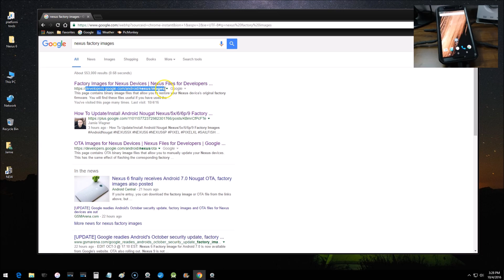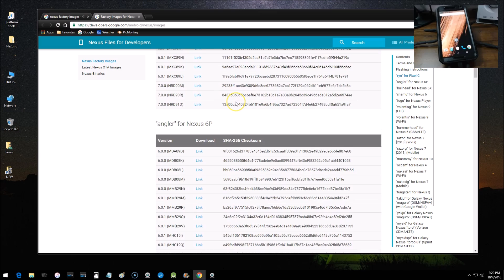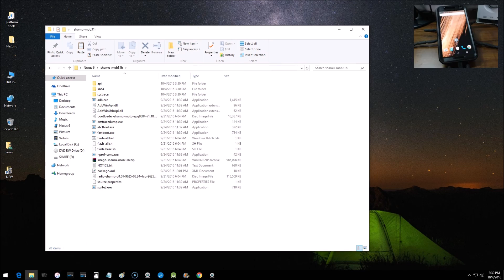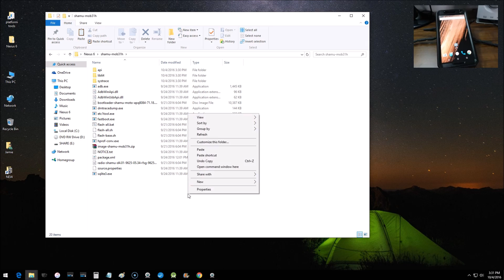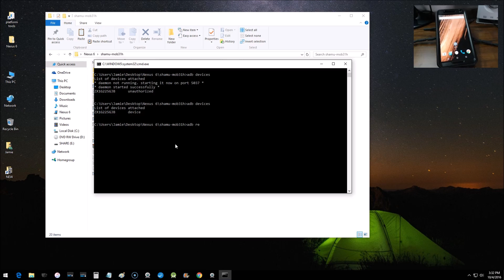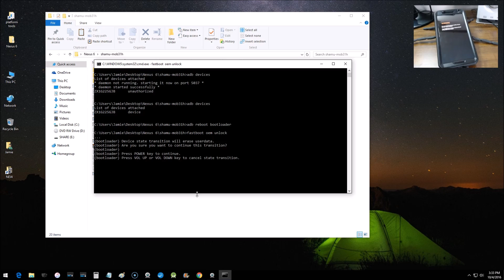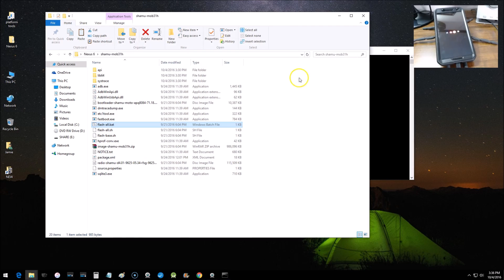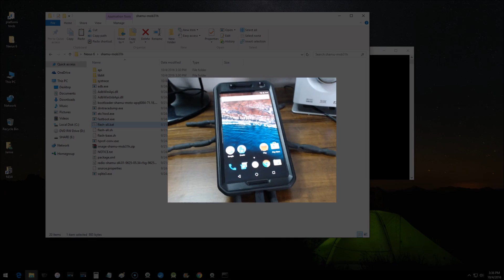How To Downgrade Android Nougat To Android Marshmallow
Manually downgrade/uninstall android nougat 7.0 go back to android marshmallow 6.0.1 Nexus 5x,6,6p,9, how to downgrade from android 7 nougat to marshmallow 6 Go back to android marshmallow from android nougat.